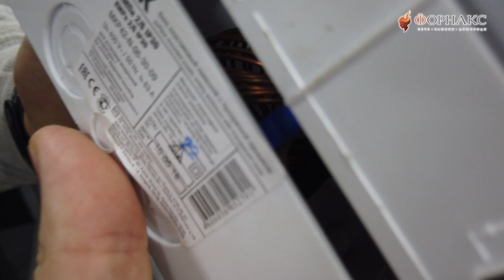Как выбрать газовую горелку для банной печи?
Не так давно в наш магазин пришел клиент за газовой банной печью. Причем, что интересно, печь у него уже была, и хорошая. Мужчина просто решил перевести баню на газ. И морально уже был готов к масштабной перестройке и покупке нового агрегата. Представьте себе его восторг, когда наш менеджер порекомендовал приобрести просто газовую горелку для печи. Кстати, печь от производителя Теплодар, и газовая горелка соответственно.
Не все знают, что такие производители как Теплодар, TMF, НМК закладывают возможность устанавливать АГГ на большинство линеек своих банных печей. Главное условие чтобы печь была со стандартным топливным каналом (не укороченным) и с глухой дверкой (без стекла, для печей Теплодар и TMF).
P.S. Внимательно читайте паспорт и не сжигайте его при первой протопке😉